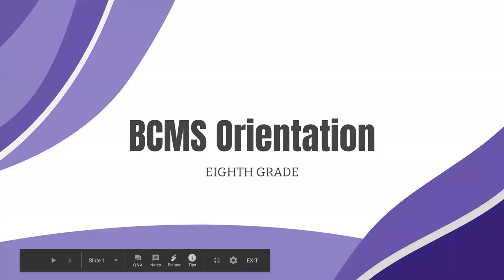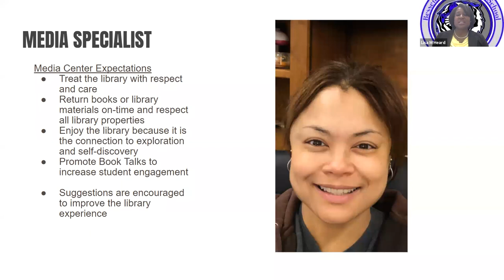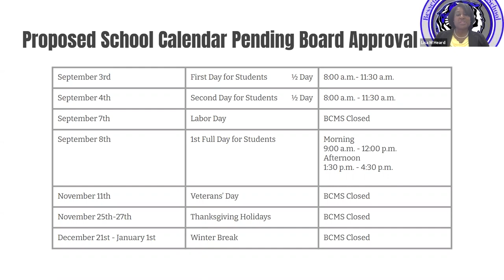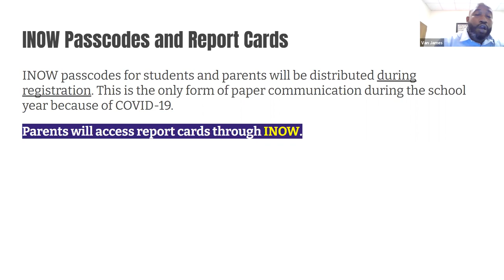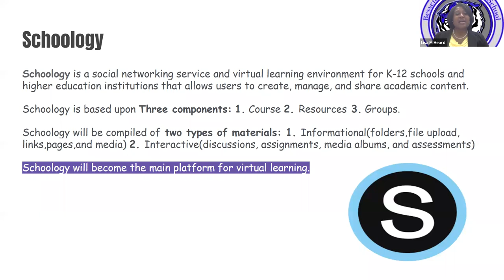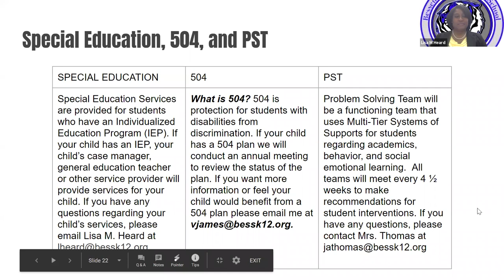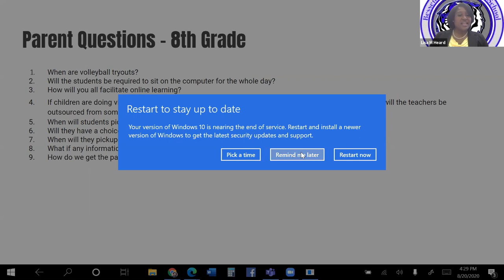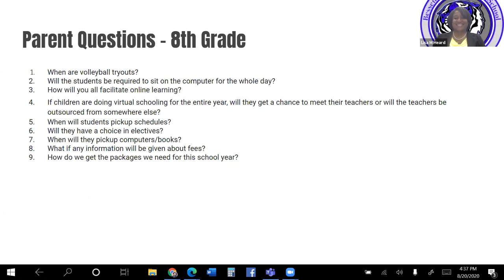BCMS Eighth Grade Orientation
BCMS Administrators conduct a virtual orientation for eighth grade students and their parents for the 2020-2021 year.